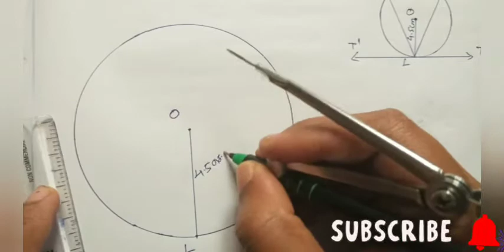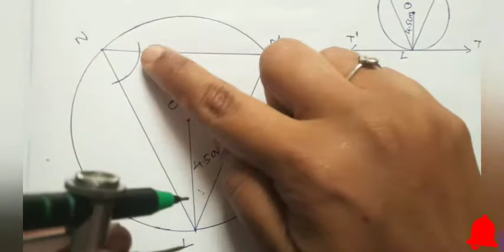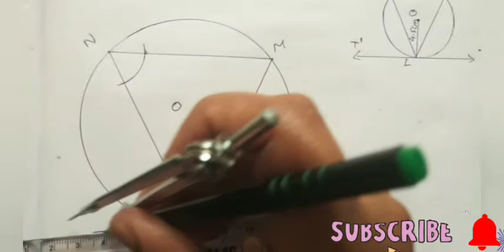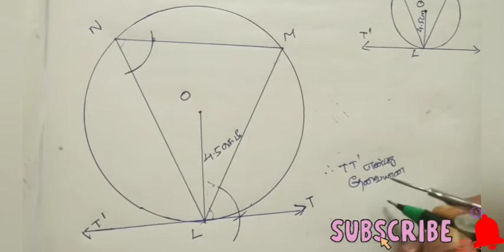10th Maths/ Chapter 4/ Geometry/ Exercise 4.4/ 12th Sum/